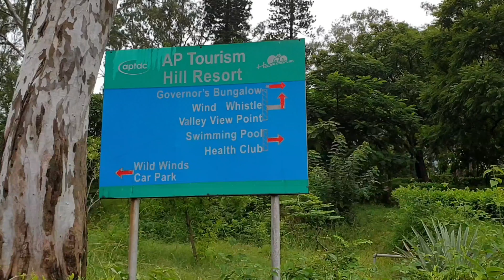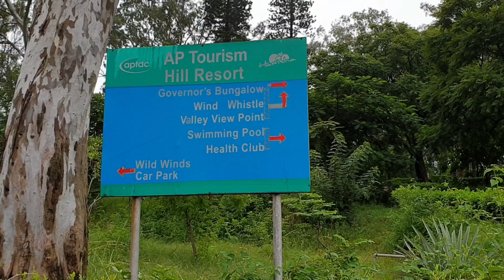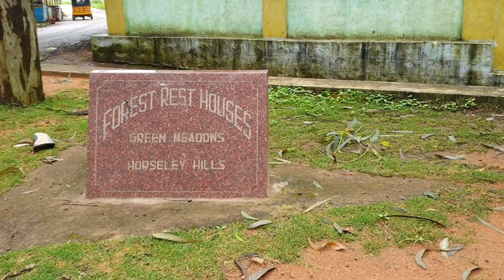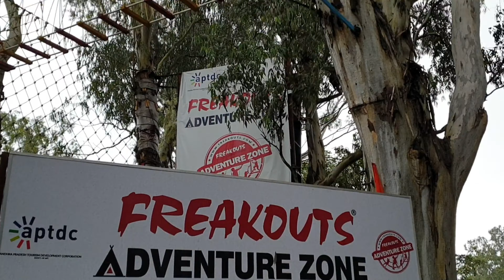Bangalore to Horsley Hills |Madanapalle Chittoor Tourist Place in Andhra Prasesh| 4K video| by car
or Horsleykonda is a series of hills in Andhra Pradesh
in Madanapalle taluk of Chittoor district and is about 9 miles from
Madanapalle town.
Horsley Hills or Horsleykonda or Yenugulla Mallamma Konda is a series
of hills in Andhra Pradesh in Madanapalle taluka of Chittoor district
and is about 9 miles from Madanapalle town. The local name of the hill
was Yenugu Mallama Konda after a legend of a saintly old woman named
Mallamma who lived atop the hill and was fed by elephants (yenugulu).
W.D. Horsley, a British collector, built his home around 1870 after
whom it is named. In contrast to the dry and hot surrounding, this
area is well vegetated with cooler climate. This made it attractive as
a hill station and a tourist spot.
Horesly Hills is a picturesque hamlet in the state of Andhra Pradesh.
Situated at an altitude of 4,100 ft this serene hill station is named
after W.D. Horsley, the collector of Cuddapah district. It is located
at a distance of 150 Km from Tirupati and is an ideal summer resort
for spending a fascinating vacation. The scenic drive to this
mesmerizing hamlet is extremely panoramic and scenic and has thick
vegetation of trees lining on both sides of the road. The other major
draw for the travelers is the relaxing climate of the Horsley Hills
which ranges from 20°C to 32°C even in summers. The hill is lush with
dense forest and thick greenness and has a wide variety of trees like
Gulmohar, Allamanda, Reeta, Amla, Beedi leaves, Blue Gum, Eucalyptus
and Sandalwood.
A trip to the mesmerizing Horsley Hills can be planned any time during
the year as there are no major temperature disparities in its climate.
Horsley Hills have a pleasing climate that is cool and pleasant during
summers and cold in winters. The beautiful hills of Horsley experience
a substantial amount of rain during the monsoon season. The summer
season commences from the March and ends till May. During summer
season, constant cold breezes blow from the mountains. The monsoon
season is from June to September during this season many small streams
and falls can be seen in the mountains. The winter season is from
December to February and predominantly winter is cold and a good time
to visit. Since Horsley Hills remain cool throughout the year, one may
plan their tour of Horsley Hills any time of the year.
Location
The hill resort of Horsley Hills stands at an altitude of 1,265 meters
above sea level on the southwest border of Andhra Pradesh. Madanapalle
is the closest town near the hills. This beautiful hill station is
situated at a distance of 150  Km from the city of Bangalore and 274
Km from Chennai.

Vehicle used

2. Ikson - Anywhere [Tropical House]
3. NO COPYRIGHT Travel Pop MusicTravel Video Background Music Free Copyright by MUSIC4VIDEO